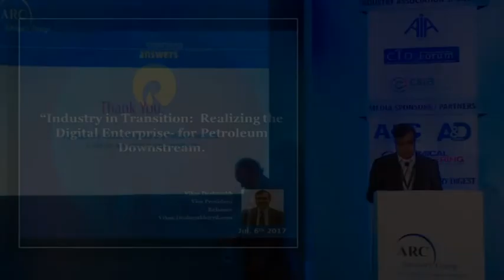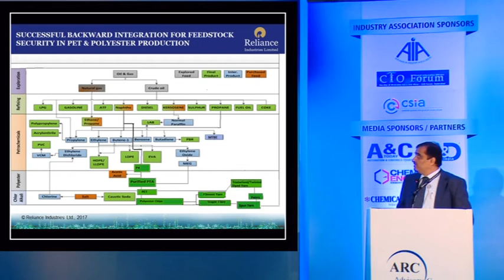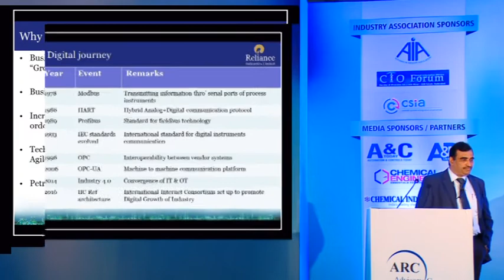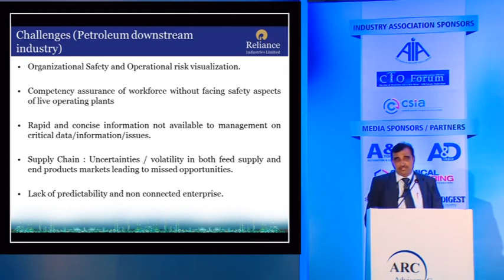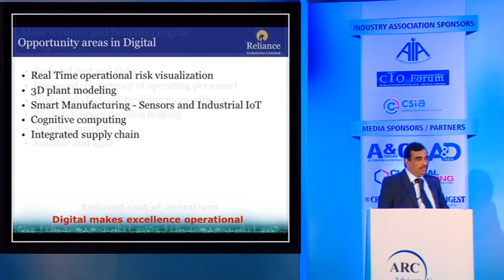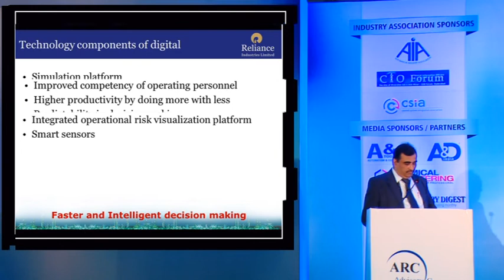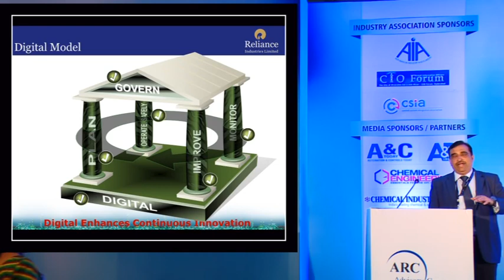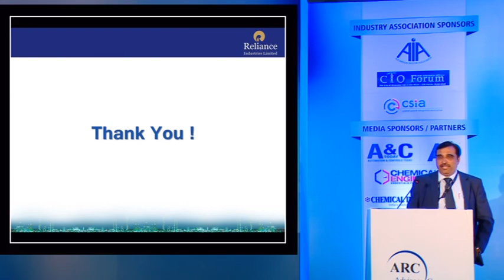"Realizing the Digital Enterprise- for Petroleum Downstream” by Vikas Deshmukh, VP, Reliance